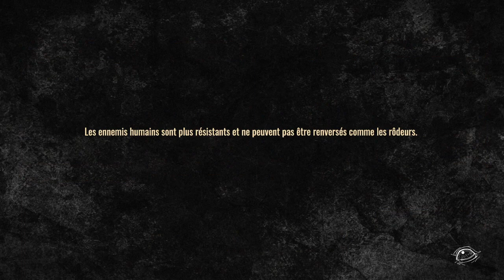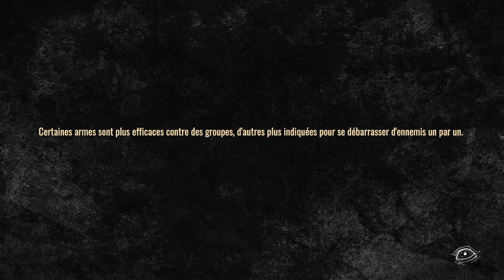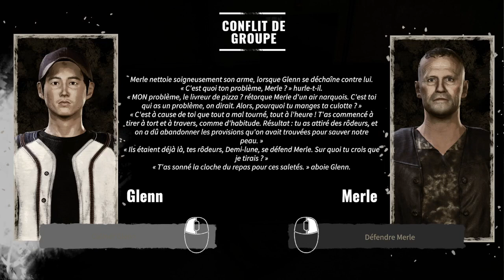The Walking Dead Destinies 009 épisode 10 et 11 LA PRISON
Changeons ensemble le cours de l'histoire racontée dans la série d'AMC The Walking Dead. Repoussons les rôdeurs, revivons les moments emblématiques et modifions le destin de l'univers de The Walking Dead en choisissant qui vit et qui meurt, qui sera le héros et qui sera le monstre.
Et c'est parti mon kiki pour changer l'histoire de the walking dead.